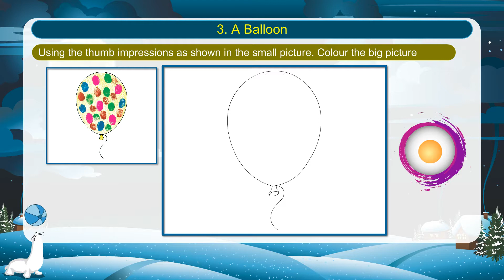3 A Balloon